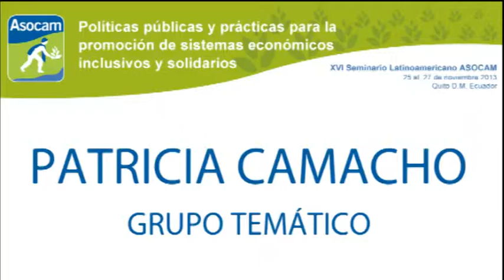SEMINARIO ASOCAM MESA 1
Servicio Regional de Gestión del Conocimiento para América Latina.